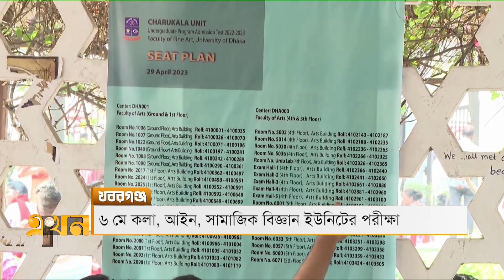খবরগঞ্জ | ২৯ এপ্রিল ২০২৩ | Khoborganj | Sheikh Hasina | Ekhon TV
Our Office Address:
EKHON TV
City Park Lane
19, Hatkhola Road, Wari
Dhaka-1203
Bangladesh